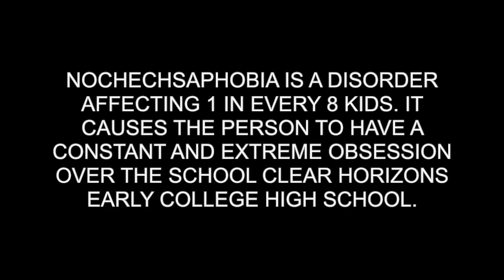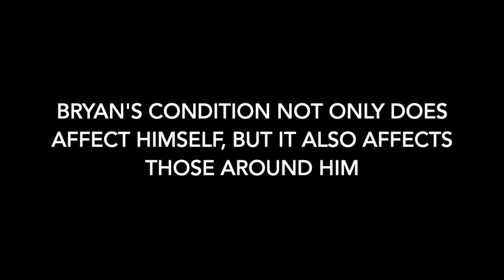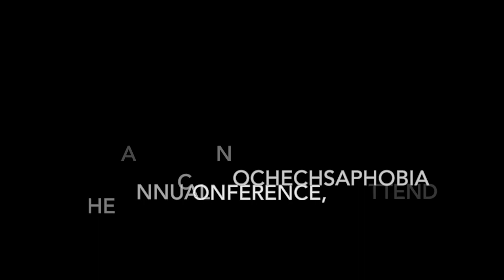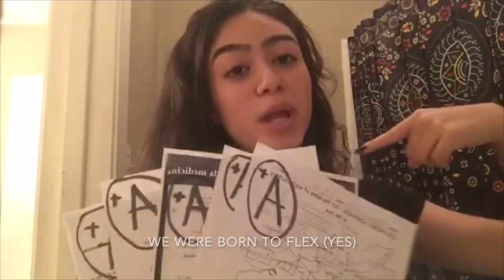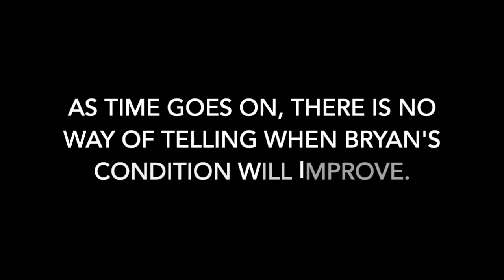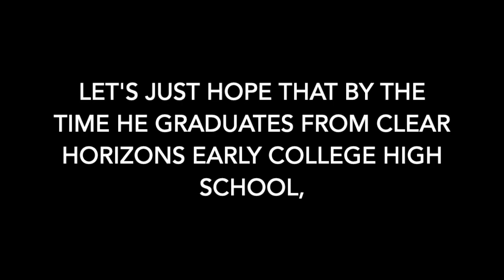My Strange Addiction